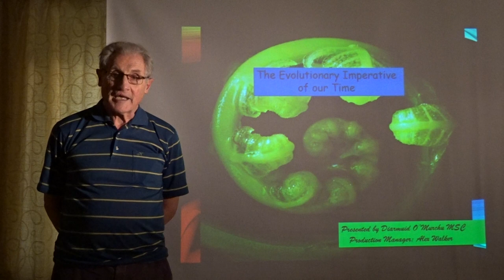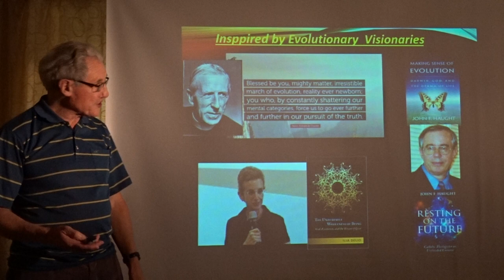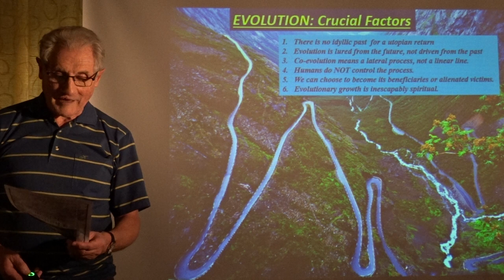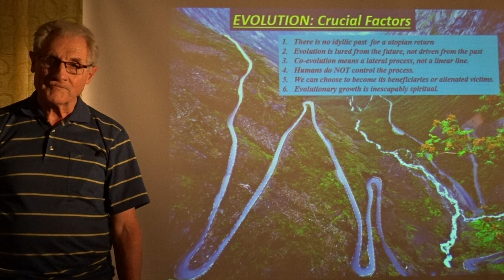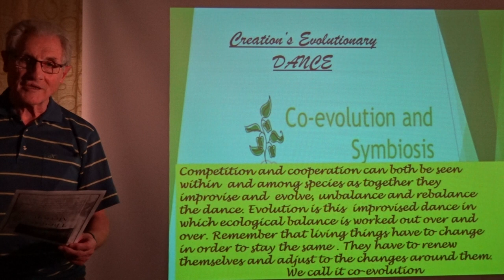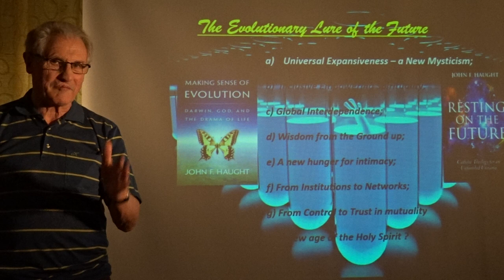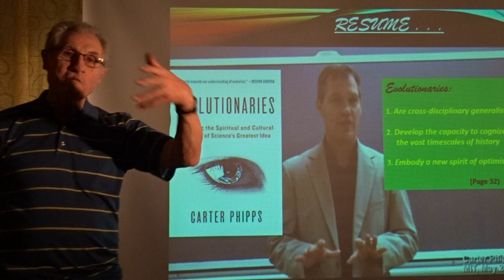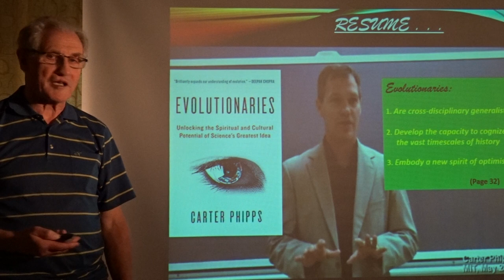10. Evolutionary Vision for our time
Evolution has become a central feature of spirituality and theology in the 21st century. Why this has happened, and its implications for our time, is the subject material of this presentation.